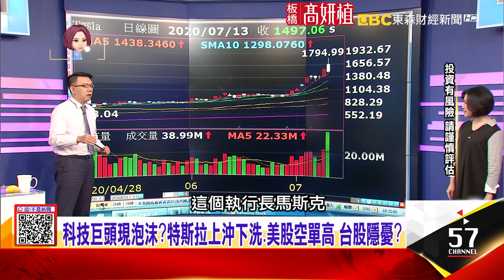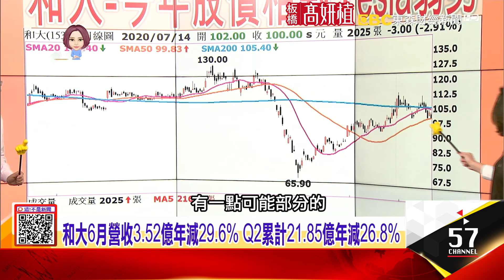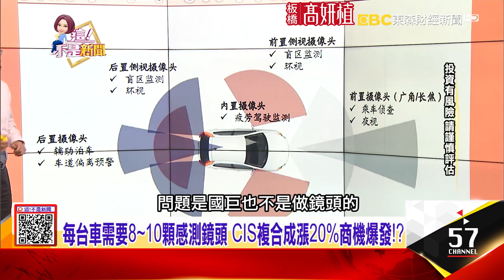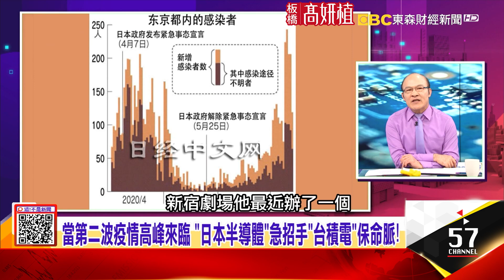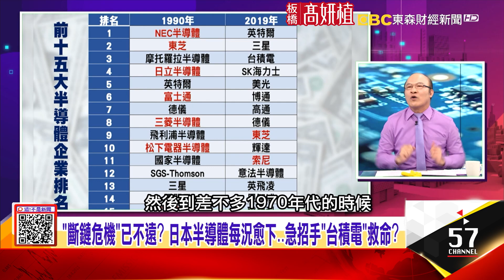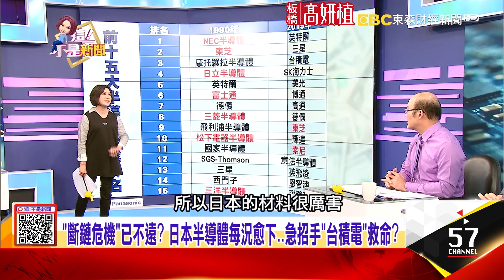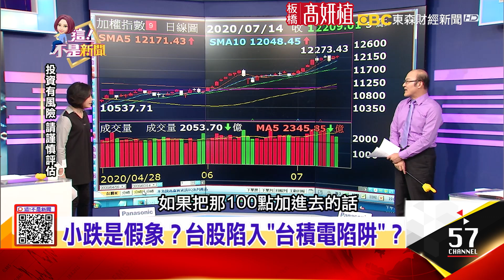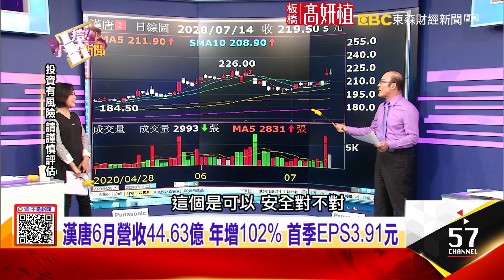加州閃電封城！美股最後一小時「大逃殺」 那指崩跌2%美股「疫類」股神？！體育部落客變炒股網紅 帶粉絲炒股！-【阿娟精選帶你看】東森財經獨播20200714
疫情惡不見底？！加州、佛州、德州確診超越西、義、法國
加州閃電封城！美股最後一小時「大逃殺」 那指崩跌2%美股「疫類」股神？！體育部落客變炒股網紅 帶粉絲炒股！